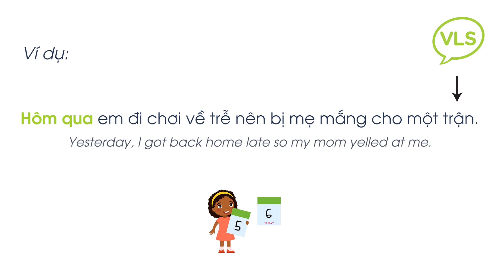Daily Vietnamese Pronunciation: #173 How to Say "Yesterday" in Vietnamese? | Southern Dialect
How to say "Yesterday" in Vietnamese?